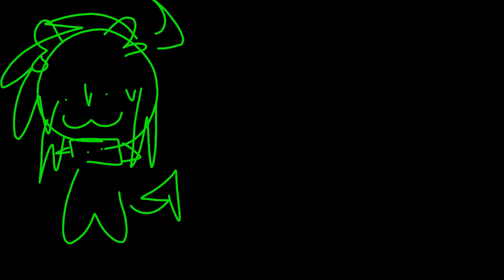(HUGE FLASH WARNING) ❤️💚 PICK ME UP SOON // REMAKE . ANIMATION MEME // FLIPACLIP 💚❤️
the plug gon be mad that i uploaded at 2am :sob:

og: @barktism